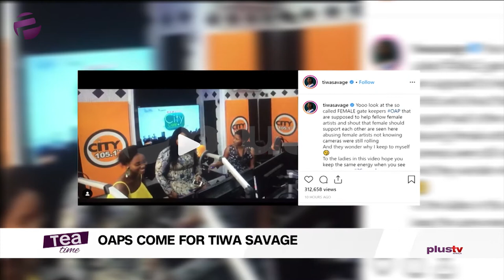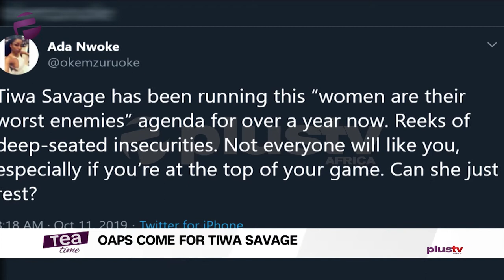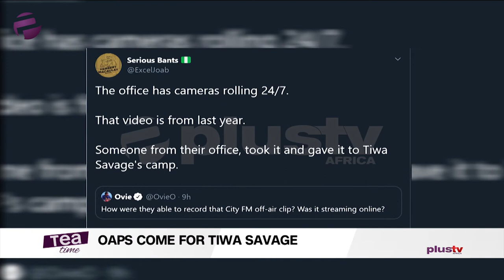OAPS Come For Tiwa Savage